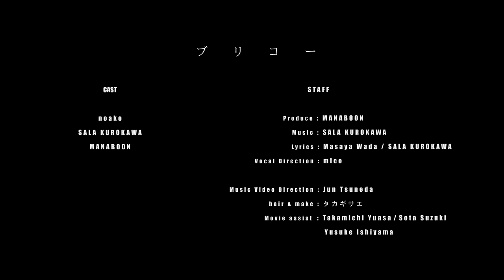ブリコー / 黒川沙良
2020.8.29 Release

出口のない不幸な恋愛に苦しみながら、それでも誇りを持って立ち上がろうとする女性の姿を力強く描いた究極のエンパワーメントソング

 Lyrics : Masaya Wada / SALA KUROKAWA
 Produce : MANABOON
 Vocal Direction : mico

 Model : noako
 Music Video Direction : Jun Tsuneda
 hair & make : タカギサエ
 Movie assist  : Takamichi Yuasa / Sota Suzuki Yusuke Ishiyama

7inchレコード購入サイト
-黒川沙良オフィシャルグッズサイト-

ブリコー

「今すぐ会いたい キミを抱きしめたい」
久々にくれた電話 本気なわけはないのに
私も会いたい こんなのバカみたい 愛されてないのに
あなたには ちょうどいい存在

それでもただ愛しているの あなたなしじゃ生きられないの
Booty Call それはイコール 出口のないパラディソ
どうしていつも拒めないの あなたから離れられないの
今日も明日も 愛の迷子

あなたのOnly one じゃないって 分かる
いつだってラインのリプライ 2ターン目は来ないから
寂しくてCalling you ねぇ そんなに忙しいの?

愛される価値もないのね

人目を避けるように 2人で行ったレイトショー
手を繋げるのは いつも暗闇のなか
I don't wanna be a booty call バカにしないでよ
See you never

あなたなしで生きていくの
二度とその面見せないで
Booty Call 秒でブロック もう1人でも平気
あなたに私はもったいない 最後の最後までクソ野郎
今日から私は もっと強く

あなたなしで生きていくの 二度とその面見せないで
あなたに私はもったいない
今日からあなたは 愛の迷子